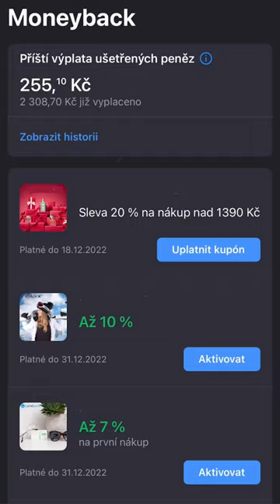TAJNÝ TIP, který vám udělá radost ❤️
Vyzkoušejte program Moneyback v aplikaci George od České spořitelny!